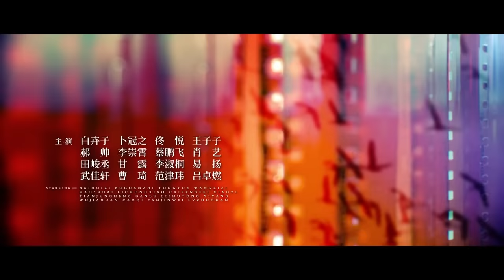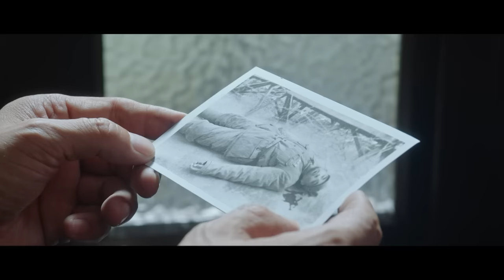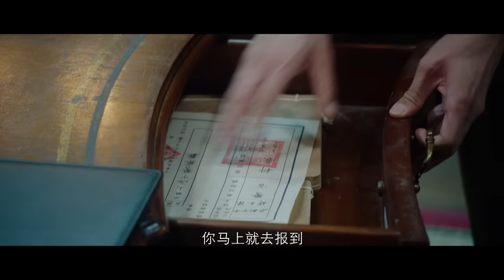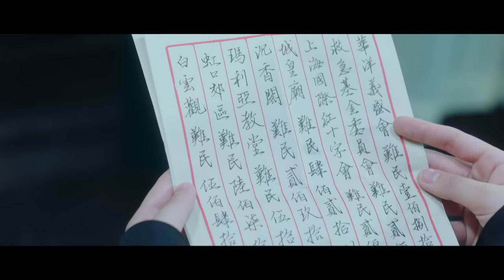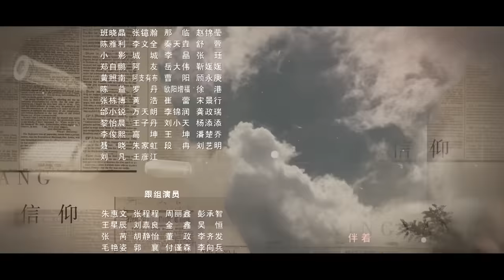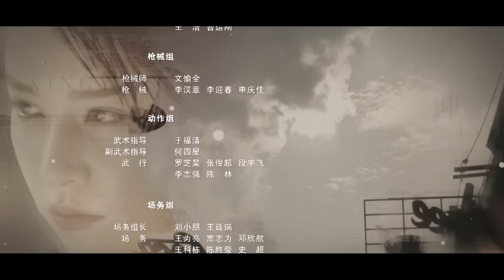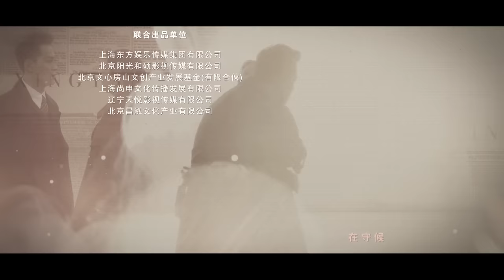[Multi-sub]《信仰》第27集｜秦俊杰 阚清子 郭涛 李乃文 The Indomitable Mission EP27【捷成华视偶像剧场】